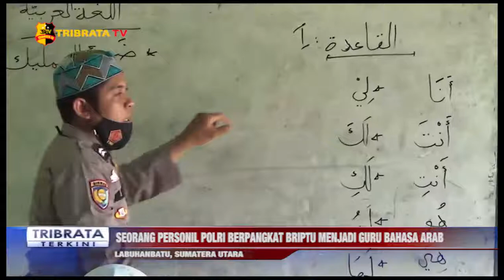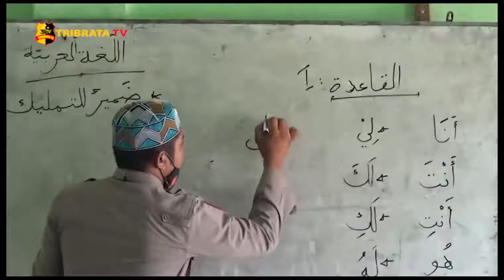SEORANG PERSONIL POLRI BERPANGKAT BRIPTU MENJADI GURU BAHASA ARAB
SEORANG PERSONIL POLISI BERPANGKAT BRIPTU MENJADI TENAGA PENGAJAR DI SALAH SATU PESANTREN DI LABUHANBATU/ YAITU PASANTREN DARUL SOLIHIN/ YANG BERALAMAT DI JALAN AEK PAING/ KECAMATAN RANTAU UTARA/ KABUPATEN LABUHANBATU/ SUMATERA UTARA//

POLISI TERSEBUT BERNAMA JULHAMADI MUNTHE YANG BERTUGAS DI KESATUAN BINMAS POLRES LABUHANBATU/ MATA PELAJARAN YANG DI AJARKAN ADALAH BAHASA ARAB//

BRIPTU JULHAMADI MUNTHE MERUPAKAN ANAK PERTAMA DARI EMPAT BERSAUDARA / DARI PASANGAN M.JUNAIDI MUNTHE DENGAN JULIANI//

JULHAMADI MUNTHE MERUPAKAN ALUMNI PASANTREN AR-RAUDHATUL HASANAH MEDAN PADA TAHUN 2013/JUGA SUDAH MEMILIKI ISTRI BERNAMA YUSLINDA //

DENGAN BEKAL ILMU YANG BELIAU DAPAT DARI PONDOK PASANTREN AL- RAUDHATUL HASANAH/ DI JADIKAN MODAL UNTUK MENJADI TENAGA PENGAJAR //

SEBELUM MASUK KE POLISIAN/ BRIPTU JULHAMADI SEMPAT MENJADI TENAGA PENGAJAR  SALAH SATU PESANTREN DI PROVINSI SUMATRA BARAT//

SETELAH MENJADI POLISI/ JULHAMADI DI TEMPATKAN DI POLRES LABUHANBATU /DARI SINI JULHAMADI INGIN MENGAMALKAN ILMU YANG SELAMA INI DI DAPATNYA /DI PASANTREN TEMPAT DIA MONDOK TERDAHULU DENGAN CARA MENJADI SEORANG PENGAJAR//

DAN BRIPTU JULHAMADI DI TERIMA MANJADI TENAGA PENGAJAR OLEH PASANTERN DARUL SOLIHIN YANG BERALAMAT DI AIR PAING/ KECAMATAN RANTAU UTARA//

KAPOLRES LABUHANBATU/ AKBP DENI KURNIAWAN MENYAMPAIKAN TURUT BERGEMBIRA DAN MENDUKUNG PERSONIL POLRES LABUHANBATU YANG MEMILIKI KEAHLIAN/ POLRES LABUHANBATU MEMBERIKAN IZIN MENGAJAR BRIPTU JULHAMADI  UNTUK MENGAJAR//

SETELAH MENDAPAT IZIN DARI KAPOLRES LABUHANBATU AKBP DENI KURNIAWAN/ BRIPTU JULHAMADI RESMI MENJADI TENAGA PENGAJAR DI PASANTREN DARUL SOLIHIN DENGAN MATA PELAJARAN BAHASA ARAB//

DENGAN JUMLAH SANTRI MENCAPAI RIBUAN ORANG/ BRIPTU JULHAMADI JUGA DI PERCAYA SEBAGAI GURU DISIPLIN DI WILAYAH PONDOK PESANTREN//

SALAH SATU SANTRI/ SALSA SIREGAR MENYAMPAIKAN RASA GEMBIRANYA MENJADI SALAH SATU ANAK DIDIK BRIPTU JULHAMADI/ BIDANG STUDY YANG DI AJARKAN SANGAT DIMENGERTI DAN PAHAMI//

JULHAMADI MUNTHEMENYAMPAIKAN  TERIMAKASIH KEPADA KAPOLRES LABUHANBATU DAN PIMPINAN PONDOK PESANTREN DARUL SHOLIHIN ATAS DIBERIKANNYA IZIN UNTUK MENGAJAR//

PIMPINAN PONDOK PESANTREN DARUL SHOLIHIN/ USTADZ MUHAMMAD THOLIB MEMBERIKAN APRESIASI KEPADA BRIPTU JULHAMADI YANG MANA SEBAGAI PERSONIL POLRES LABUHANBATU TETAPI MEMILIKI ILMU BAHASA ARAB YANG BISA DI AJARKAN UNTUK ANAK ANAK SANTRI //